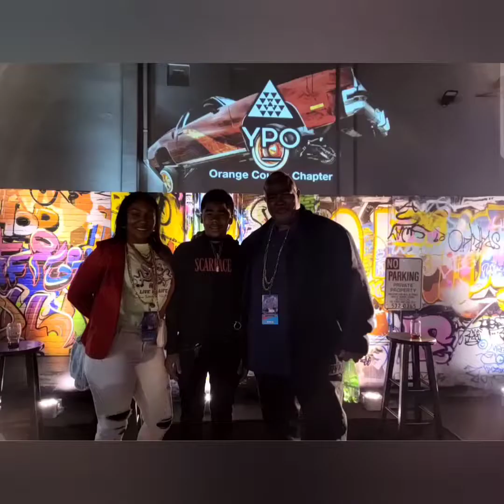My 1st AMER-I-CAN Speaking Engagement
AMER-I-CAN FOUNDATION FOR SOCIAL CHANGE INC.
YPO ORANGE COUNTY CHAPTER
Brewery X